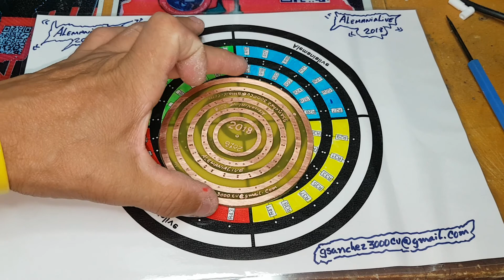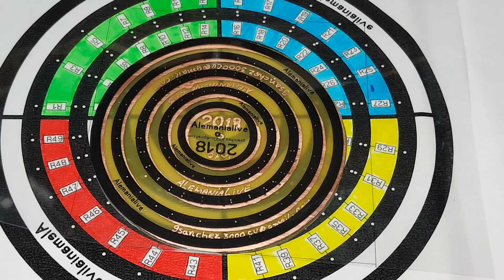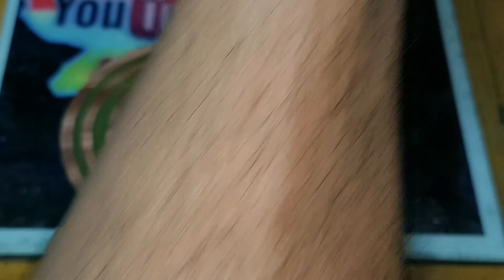708- PROYECTO CAJA DE RESISTENCIA PCB TRABAJO 06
PROYECTO CAJA DE RESISTENCIA PCB TRABAJO 06
SEGUIR LA SECUENCIA DE NUMERACION DE LOS TUTORIALES -CADA PASO EXPLICACION DE CADA TRABAJO
COMENTEN SI LO DECEAS;COMPARTIR ;REGISTRARCE PARA RECIBIR LAS ACTUALIZACIONES DE LOS VIDEOS Y PODER DESCARGAR EN GOOGLE DRIVER DIRECTO

BENDICIONES PARA TODAS LAS FAMILIAS DEL MUNDO